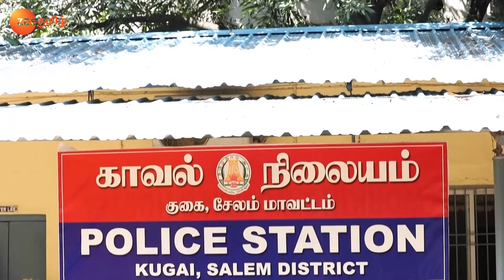Thangamayil Opposes Kasturi - Chithiram Pesuthadi - Full Ep 208 - Zee Tamil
Thangamayil opposes as Kasturi raises her hands on her. Elsewhere, Kumar seeks Gopi's assistance in bailing out his friend from jail. Gurumurthy divulges his motive to Thangamayil.

Show Name : Chithiram Pesuthadi
Producer/Star Cast : Deepika Rangaraju,Shiv Sathish,Baboos Baburaj
Episode No : 208

Click here  watch Webisode on YouTube ►PLjRBtkHHXJjTpGq8cRyLGs7sVZTD_bj_E
Click here  watch Quick Recap on YouTube ►PLjRBtkHHXJjRMBLODbB-nvqtDFZ5DdSIE
Click here  watch HIghlight on YouTube ►PLjRBtkHHXJjSUf3rGGf_-0Y2iXJZu3VMR
Click here  watch Week In Shorts on YouTube ►PLjRBtkHHXJjRAPHX1eDyt4W-ZEg2N9twg